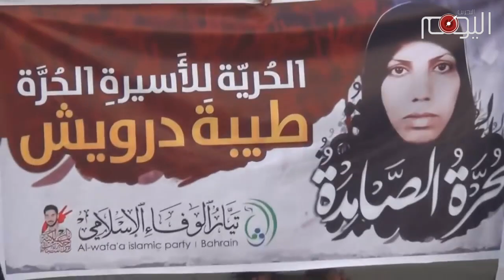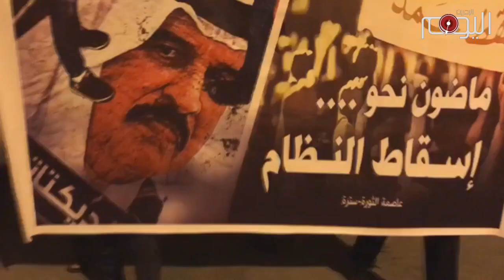تقرير متلفز : طيبة إسماعيل وطيبة درويش والسيد ضحايا همجية آل خليفة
المرأة البحرانية دفعت ثمنا باهضا لمشاركتها في الإحتجاجات الجماهيرية المطالبة بالتغيير والتي اجتاحت البلاد في العام 2011 وفشل النظام في وأدها ولحد اليوم.

فالمرأة نالت قسطا وافرا من همجية وقسوة نظام عائلة آل خليفة المتجرد من كل القيم الدينية والإنسانية بل وحتى من التقاليد العربية الأصيلة التي تحفظ مكانة المراة وتحافظ على حرمتها.

إذ أمعن الخليفيون في إنتهاك حرمة البحرانيات قتلا وسجنا وتعذيبا وانتهاكا للكرامات. آخر ضحايا هذا النظام المعتقلة طيبة اسماعيل التي تقضي حكما ظالما بالسجن لمدة عام بتهمة إهانة الطاغية حمد الخليفة. سجينة الرأي إسماعيل زج بها النظام في سجن يضم معتقلات جنائيات وتعرضت فيه يوم أمس الحد الى اعتداء بآلة حادة مما تطلب نقلها الى المستشفى.

 المعتقلة الأخرى وهي طيبة درويش وهي أم لخمسة اطفال وتقضي حكما بالسجن لمدة خمس سنوات بتهمة إيواء مطلوبين, تتعرض في السجن الى التهديد بالقتل فيما تعرضت الناشطة معصومة السيد الى الضرب والإرتطام بالجدار وهي تقضي حكما بالسجن لمدة ستة شهور بتهمة التجمهر.

هذا النظام الذي يمتهن كرامة البحرانيات  بإنسلاخه عن القيم الإنسانية  يثبت مرّة أخرى بأنه غير مؤهل لقيادة هذا الشعب وان ساعة رحيله قد حانت , واما مراهنته على عمالته للقوى الأجنبية فلن تحميه من سقوطه الحتمي على يد الشعب وإن أطالت في عمره قليلا.